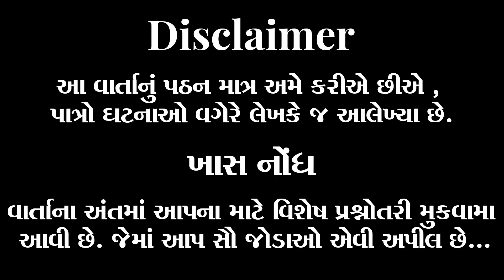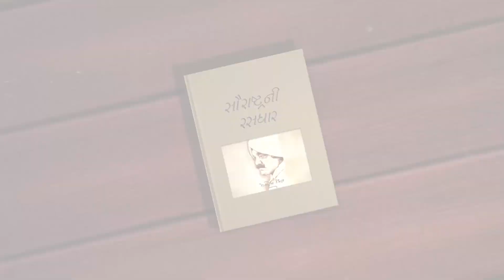ઝવેરચંદ મેઘાણી સંપાદિત ‘સૌરાષ્ટ્રની રસધાર’ની લોકવાર્તાઓ | વાર્તા: આહીર યુગલના કોલ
ઝવેરચંદ મેઘાણી સંપાદિત ‘સૌરાષ્ટ્રની રસધાર’ની લોકવાર્તાઓ
વાર્તા: આહીર યુગલના કોલ
 આ વાર્તાનું પઠન માત્ર અમે કરીએ છીએ ,પાત્રો ઘટનાઓ વગેરે લેખકે જ આલેખ્યા છે.